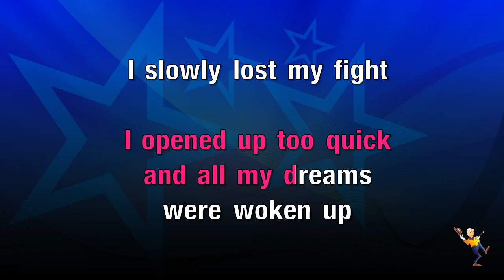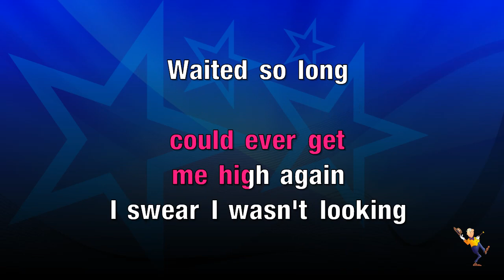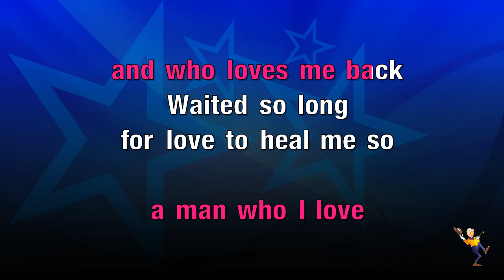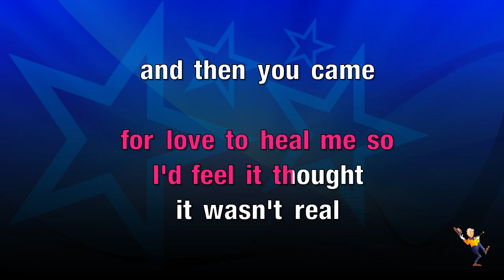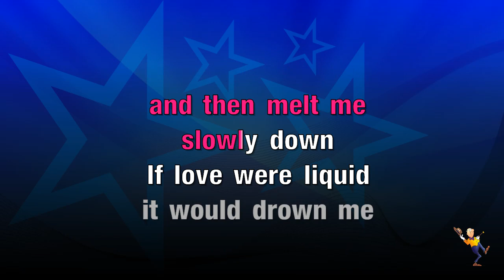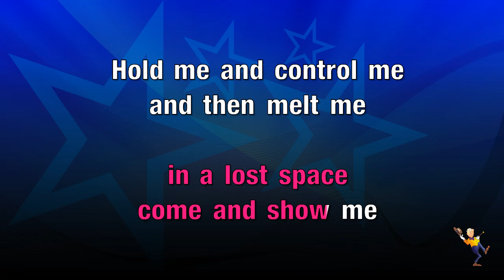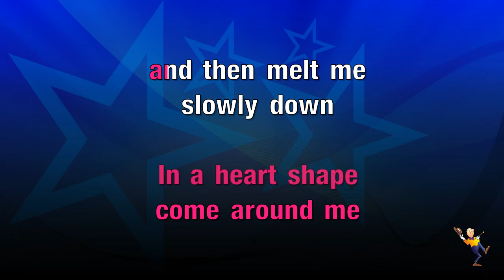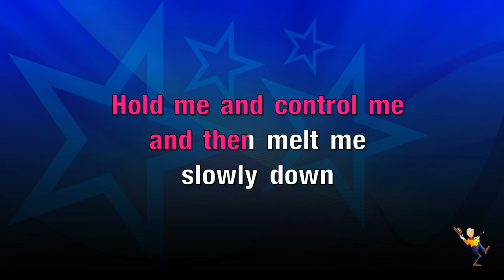Chocolate - Kylie Minogue (KARAOKE)